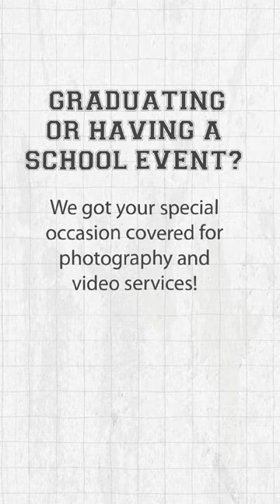Goldfish Photography & Video Graduation Coverage Services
Time to reflect on accomplishments and embrace new beginnings. Capturing the milestone moments of graduation, a journey of growth, resilience and achievement.

Here at Goldfish Photography and Video we provide the best quality imagery and video service across UAE including event photography, graduation shoot and much more.

Follow our social for more exciting offer and goodies 😊